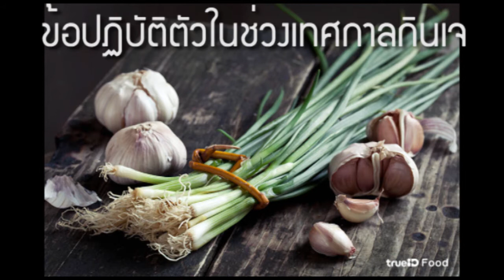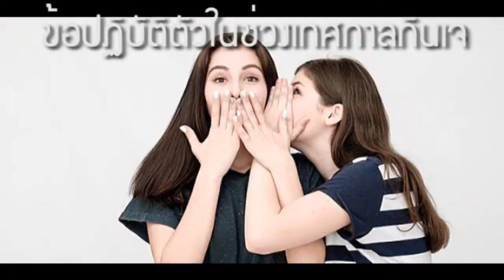ตำนาน ประเพณีถือศีลกินผัก ''กินเจ'' จากจีนแผ่นดินใหญ่สู่เกาะภูเก็ต - เล่าได้..ทุกที่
เพราะทุกที่ มีเรื่องเล่า ยินดีต้อนรับเข้าสู่ช่อง เล่าได้ ทุกที่

ไม่พลาดเรื่องเล่าน่ารู้ทุกที่ อย่าลืมกดติดตาม กดกดไลค์ กดแชร์ด้วยนะคะ

อีกหนึงช่องทางคือ Facebook เล่าได้ ทุกที่

อยากให้เราเล่าเรื่องทุกที่ที่ไหนคอมเม้นมาบอกกันได้ค่าาา